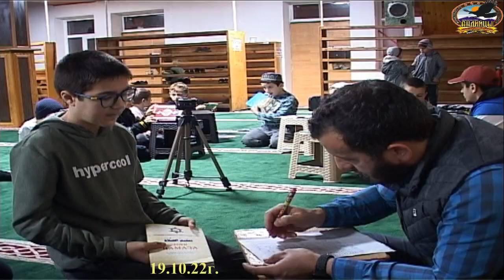АНДИЙЦЫ. МЕДРЕСЕ ПРИ МЕЧЕТИ